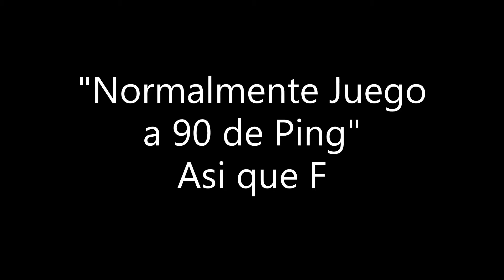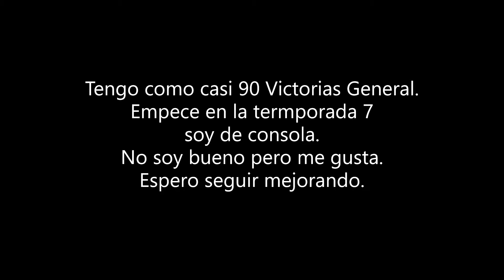Juego a 90 de Ping-SvSavageSv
Id: SvSavageSv